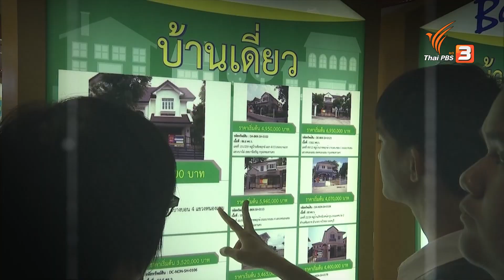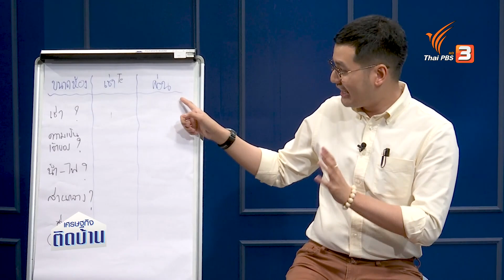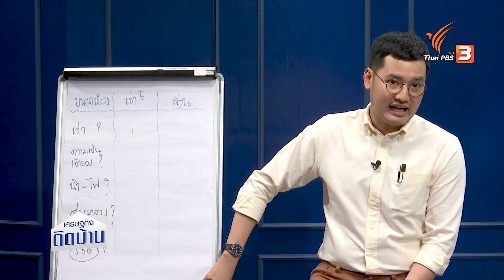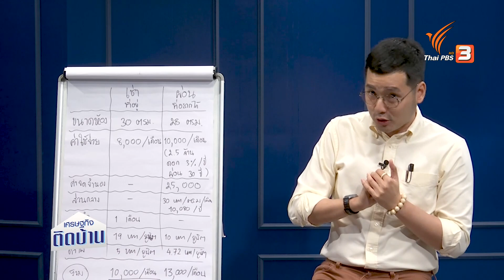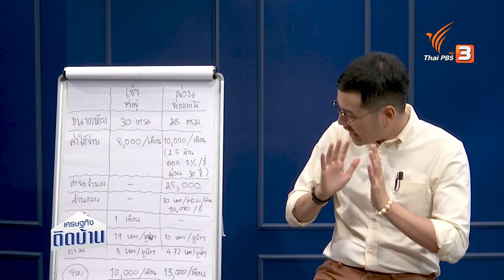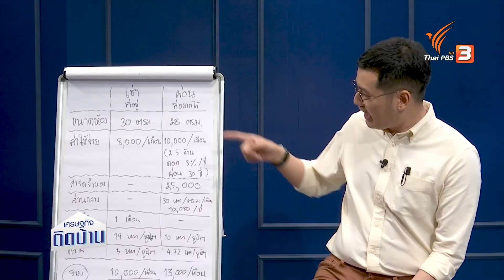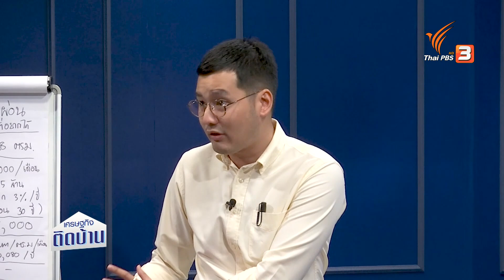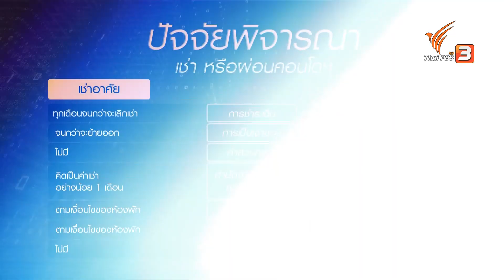คอนโดฯ "เช่า VS ผ่อน อะไรก่อนดี" | เศรษฐกิจติดบ้าน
มนุษย์เงินเดือนหลายคนเมื่อทำงานมาได้สักระยะหนึ่ง คงเคยมีคำถามกับตัวเองว่า หากว่าเราอยากมีที่อยู่อาศัยที่มั่นคงขึ้น โดยเฉพาะคอนโดฯ เราจะเช่าหรือผ่อน อันไหนจะดีกว่ากัน ? หากเราเลือกแบบเช่า ต้องคำนึงถึงอะไรบ้าง ? แล้วหากเราจะซื้อผ่อน จะมีข้อดี - ข้อเสียอย่างไร ? พูดคุยเพื่อหาคำตอบในประเด็นนี้กับ ดร.วิทย์ สิทธิเวคิน และ ไกด์ รัฐศักดิ์ สกุลวัชรอนันต์

ติดตามชมรายการเศรษฐกิจติดบ้าน ตอน คอนโดฯ "เช่า VS ผ่อน อะไรก่อนดี" วันที่ 6 มีนาคม 2566 เวลา 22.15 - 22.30 น. ทางไทยพีบีเอส หรือรับชมย้อนหลังได้ทาง